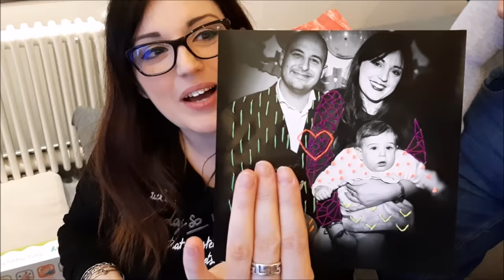NON ME L'ASPETTAVO PROPRIO! // VLOG Venerdí 10 Gennaio 2020 // ♡Robertina♡